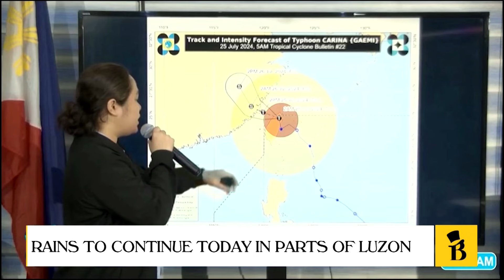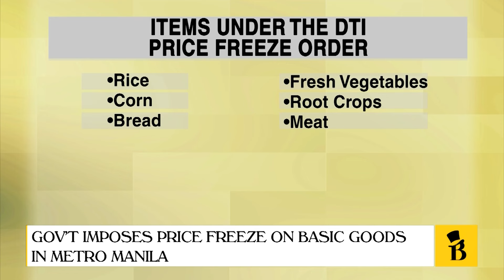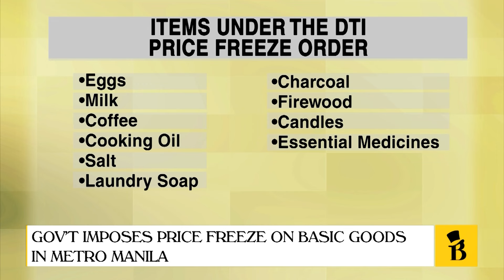Newsfeed | July 25, 2024 - 9am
Tune in to Newsfeed, your source for the latest top-of-the-hour news with Maiki Oreta on Bilyonaryo News Channel.

Our top stories for 9 a.m.:
• Classes in all levels and work in government offices suspended on Thursday
• Rains to continue today in parts of Luzon
• Joining us on the line is Carmina Romero, Cebu Pacific spokesperson, to give us an update on airline flights after yesterday's cancellations
• Marikina River water level down to first alarm
• Government imposes price freeze on basic goods in Metro Manila